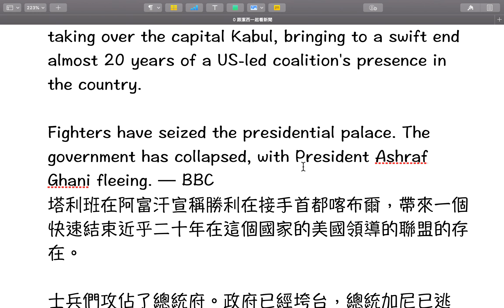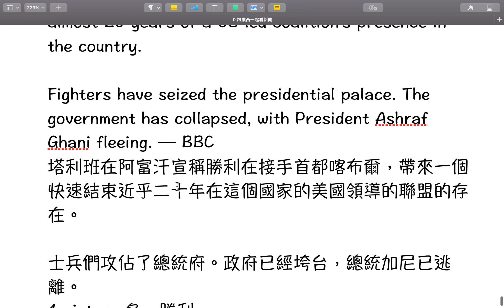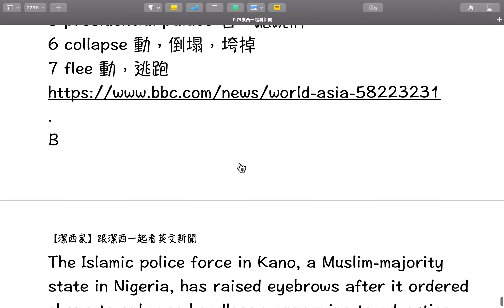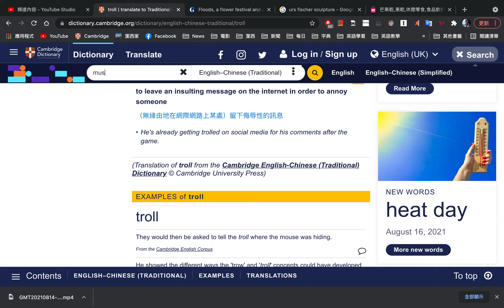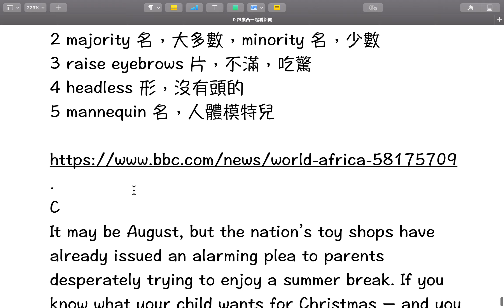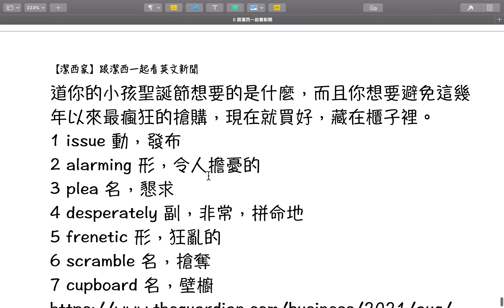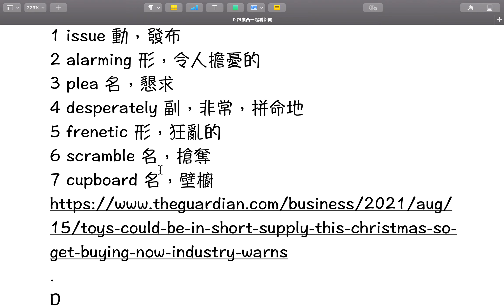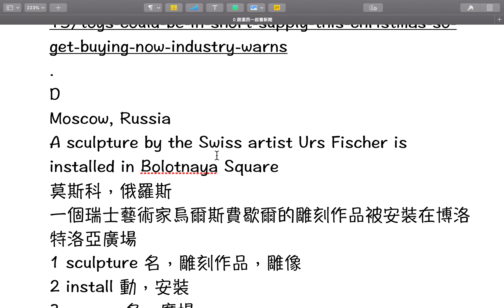【潔西家】跟潔西一起看英文新聞 八月十六日